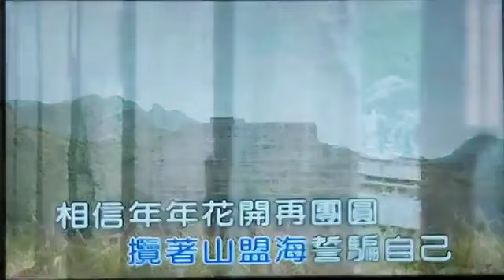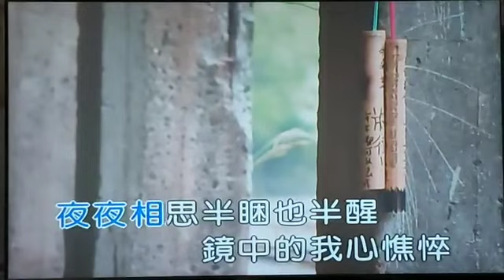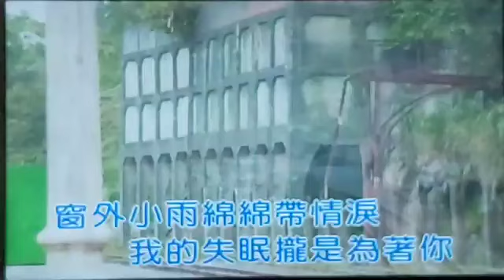一0174. 賴萬芳 ( 失眠攏是為著你 ) ( 詞-邱宏瀛 曲-黃明洲&吳舜華 )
一0174. 賴萬芳 ( 失眠攏是為著你 )
一0174. 陳百潭 ( 失眠攏是為著你 ) ( 詞-邱宏瀛 曲-黃明洲&吳舜華 ) ( 音圓46048 ) 華特唱片